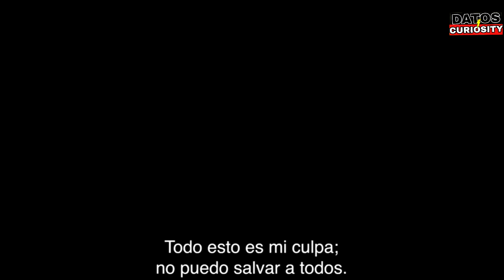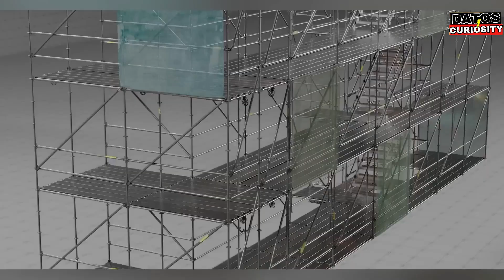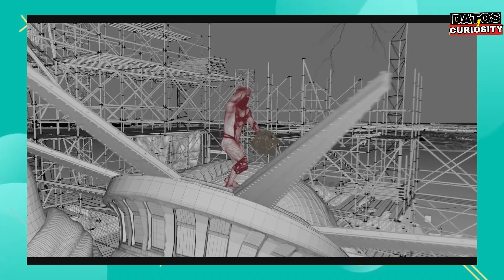😱 Así se hizo "EL HOMBRE ARAÑA" NO WAY HOME Sin EFECTOS ESPECIALES!! | CGI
¡Hola! mys curiositys
 En este video podrás disfrutar de la película "Spider-Man: No Way Home" de una manera diferente. ¡Sin efectos especiales! Verás la actuación pura y cruda de los actores y actrices que dieron vida a tus personajes favoritos de Marvel. Esta experiencia te permitirá ver la película con una perspectiva completamente nueva y apreciar el talento de los actores sin distracciones. Además, podrás observar los detalles y las escenas que no se ven comúnmente en la versión original de la película. ¡No te pierdas esta oportunidad única de ver a Spider-Man como nunca lo habías visto antes! Este video es perfecto para aquellos que aman las películas de Marvel y buscan algo nuevo e innovador. ¡Asegúrate de buscar el título de búsqueda "Spider-Man: No Way Home sin efectos especiales" para encontrar este video y experimentar esta versión especial de la película!
Producción audiovisual por:  @DATOSCINEE

"Spider-Man: No Way Home sin CGI", "Spider-Man: No Way Home versión sin efectos especiales", "Spider-Man: No Way Home detrás de cámaras" o "Spider-Man: No Way Home actuaciones sin efectos especiales, el hombre araña sin efectos especiales, Spider man no way home full movie HD quality, 😱VEAMOS "EL HOMBRE ARAÑA" NO WAY HOME Pero sin EFECTOS ESPECIALES!! | CGI, como se hizo spiderman no way home

CAPITULOS

0:00 INICIO
0:45 EFECTOS ESPECIALES
2:27 CHROMA KEYS
3:08 POST-PRODUCION
3:52 EFECTO VISUALES
4:25 ACROBACIA DE TOM HOLLAND
4:40 CGI Y VFX

ETIQUETA IGNORAR

film Spider-Man: No Way Home Full Movie sub france
Spider-Man: No Way Home Full Movie Soundtrack theme song
Spider-Man: No Way Home Full Movie online stream free no sign up
Spider-Man: No Way Home Full Movie hd
Spider-Man: No Way Home Full Movie online free no download
Spider-Man: No Way Home Full Movie mp4 download
EL HOMBRE ARAÑA PELICULA COMPLETA EN ESPAÑOL
HOMBRE ARAÑA 3
HOMBRE ARAÑA

Spider-Man: No Way Home Full Movie watch online free
hombre araña, hombre araña para niños, hombre araña pelicula completa en español latino,
hombre araña en español HD